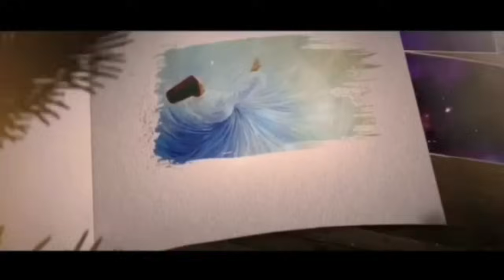INI PENYEBAB UTAMA IQ ORANG INDONESIA RATA RATA RENDAH - ABU MARLO